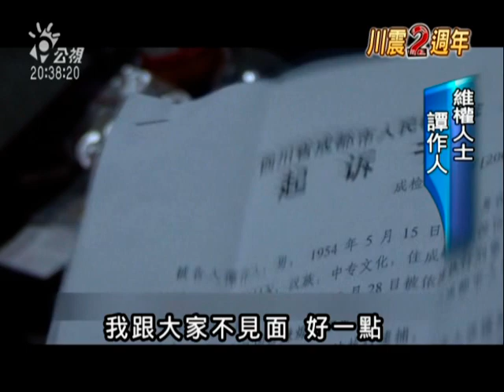2010-05-12公視晚間新聞(追查川震豆渣工程 紀錄片訴真相)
"川震滿兩周年，但中國官方所公佈的罹難人數，卻至今仍被民間所質疑，兩年來，不斷有維權人士、深入災區進行真相調查工作，紀錄片導演艾曉明，就是其中之一她實地記錄民間人士追查豆腐渣工程以及實際罹難者人數的過程，拼湊出不同於官方說法的真相.艾曉明的""川震三部曲""紀錄片，今晚十點公視獨立特派員節目,也將播出精華版。

這名志願者，受到中國知名藝術家也是鳥巢體育館設計者艾未未的感召，前往四川進行公民調查，訪視當地居民，試圖把每位在地震中失去生命的學生，找出他們的姓名。

廣州中山大學教授同時也是紀錄片導演艾曉明，用影像將艾未未尋找川震真相的過程記錄下來，因為她無法接受川震至今兩年，但中國官方卻遲遲無法講清楚到底多少人罹難。

艾曉明曾經記錄地震發生後，追查校舍豆腐渣工程的維權人士譚作人，鏡頭跟著他的腳步到災變現場。

譚作人在2008年8月以涉嫌顛覆國家政權為由，被中國官方起訴，後來被判刑五年，但民間追查川震原因的動作沒有停止，既然政府不說明真相，就靠群眾自己來調查。

譚作人入獄兩個月後，中國公佈死亡人數5335人，不過在官方百般阻撓之下，艾未未的團隊所公布非官方統計的名單和數字，目前累積超過5200人，這部「花兒為什麼這麼紅」，是艾曉明第三部川震地錄片，她要用影像記錄群眾的力量，去揭開殘酷事實的真相。"